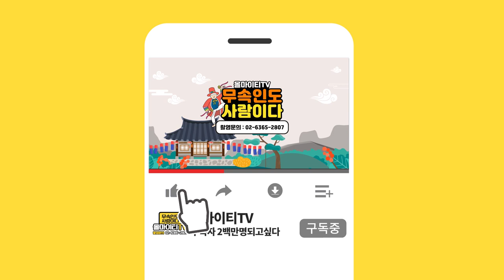★수원점집★💰금전 관리만 잘하시면 큰 기복이 없어요✨여러가지 보고 경험 한 것들을 토대로 내삶에 보탬을 한다면 💰풍족하게 살수있어요!(수원유명한점집 수원용한점집) 천황사 천왕할매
자막 : 나눔템플릿 ★천황사 천왕할매 ★

*위치  :  수원시 팔달구 행궁로 40번길 8

★대표블로그★
-올마이티TV